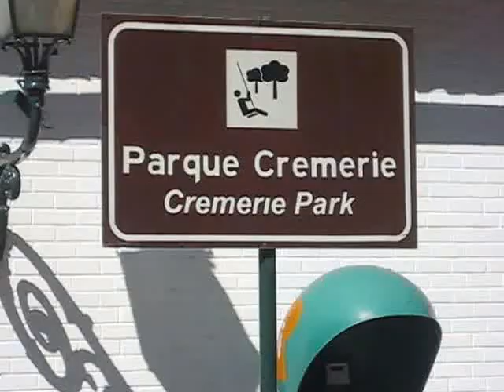VIDEO 2013 CREMERIE 43YearsLater Petropolis